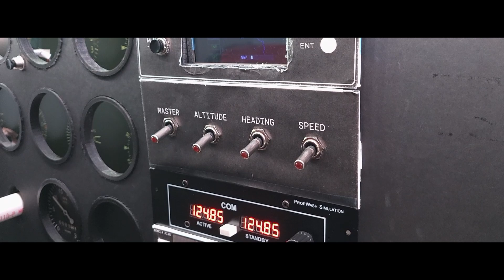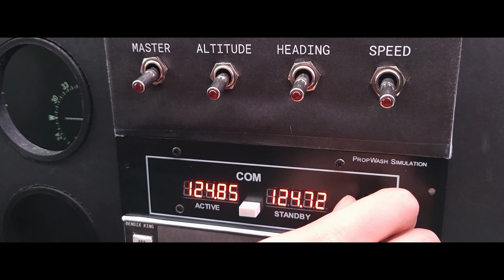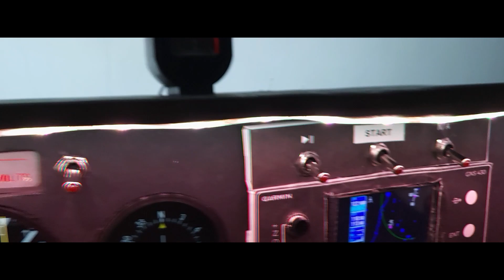I built a flight simulator in my house! Cessna Flight Simulator Overview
You can build your own sim too!